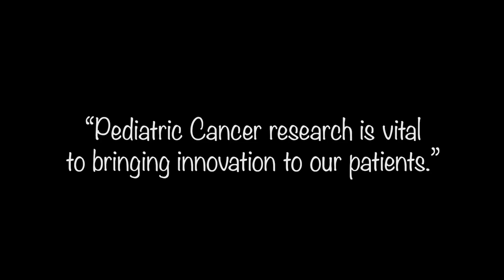Strike Out Cancer - STRIKE!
Past Strike Out Cancer bowling events have raised a total of over $300,000 for pediatric cancer patients at Peyton Manning Children’s Hospital and across Indiana. Those dollars have gone a long way, but the job is nowhere near done. Until we can be back to in-person bowling, let’s finish the week strong, raise money for the cause, and work together to STRIKE OUT CANCER!

A big thank you to our title sponsors Northwestern Mutual Indiana and Wise Financial, as well as our daily sponsors Cox, Beckman & Goss and OrthoIndy!

Take a minute and learn about how you can STRIKE OUT CANCER and help the patients, doctors and supporters in the fight against pediatric cancer by considering a donation to the cause. The kids at Peyton Manning Children's Hospital thank you in advance!